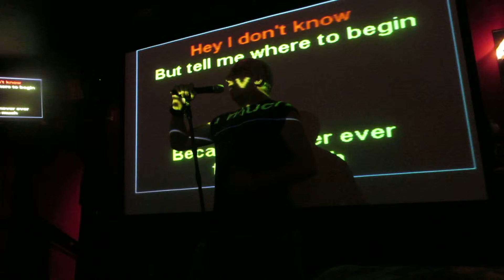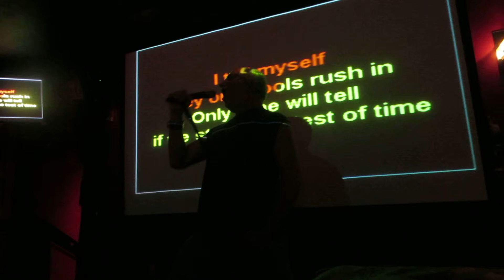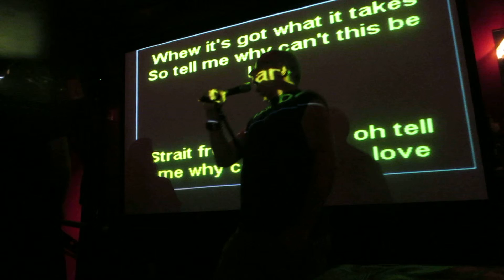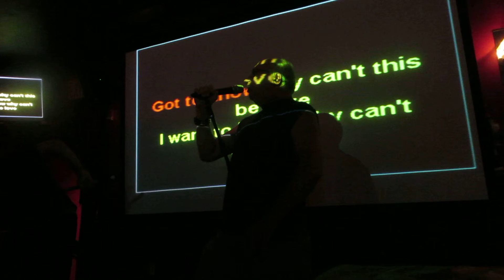THE ROCKTOR WHY CAN'T THIS BE LOVE 112613